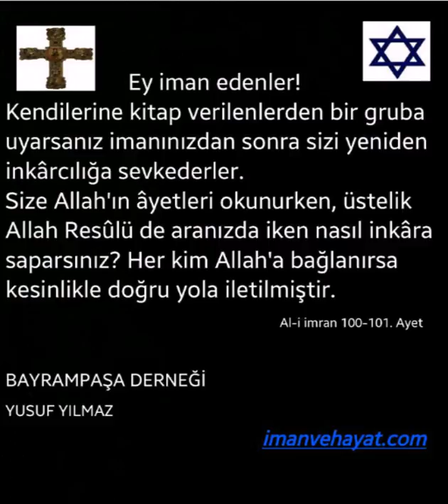Al-i İmran süresi 100-101.ayet tefsiri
Ey iman edenler! Kendilerine kitap verilenlerden bir guruba uyarsanız imanınızdan sonra sizi yeniden inkârcılığa sevkederler.
 Size Allah'ın âyetleri okunurken, üstelik Allah Resûlü de aranızda iken nasıl inkâra saparsınız? Her kim Allah'a bağlanırsa kesinlikle doğru yola iletilmiştir.